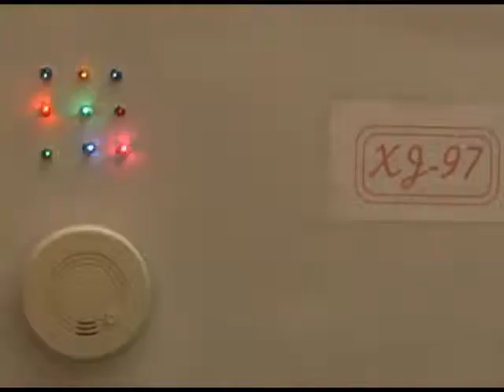Eddy the 8 Bit Robot Episode 1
An alcoholic shows off his new robot to his technophile friend.